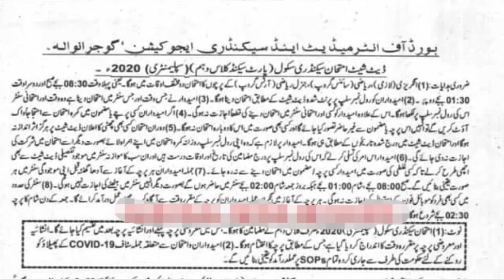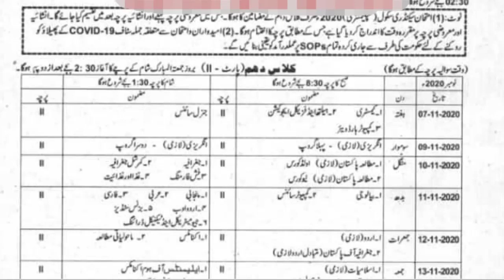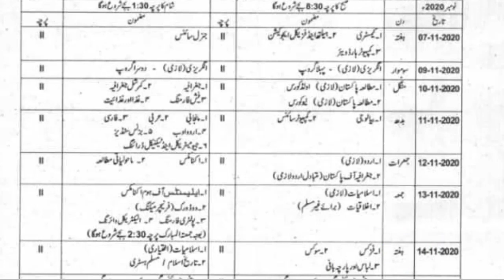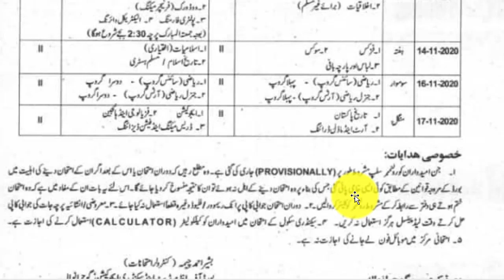10th SUPPLY DATE SHEET 2020 | EXAMS | GUIDANCE | PREPARATIONS |SJ PAPERS